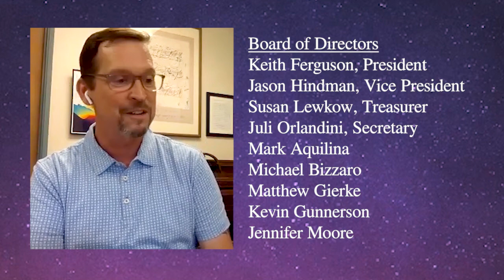Jake Runestad and Joel Rinsema Interview -August 2020 "Sing, Wearing the Sky" Naxos 8.559892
Composer Jake Runestad and Kantorei Conductor, Joel Rinsema discuss the album "Sing, Wearing the Sky" released on Naxos Records, Friday, August 14, 2020.